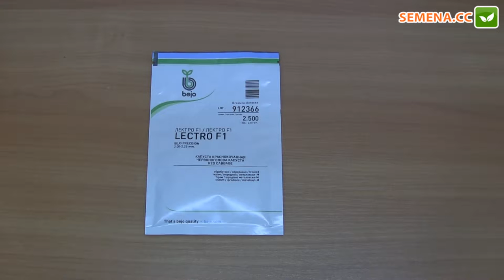Лектро F1 капуста (Bejo) Антифейк